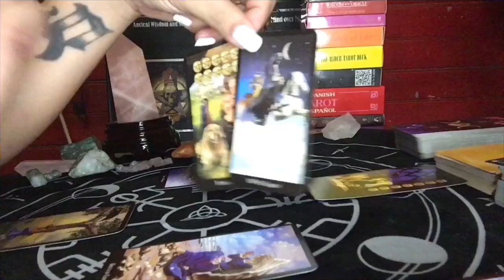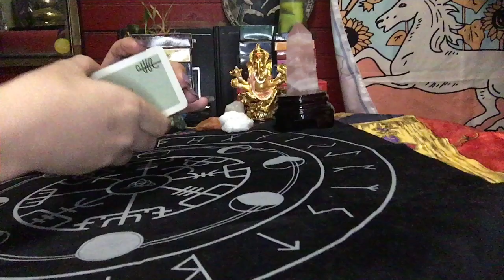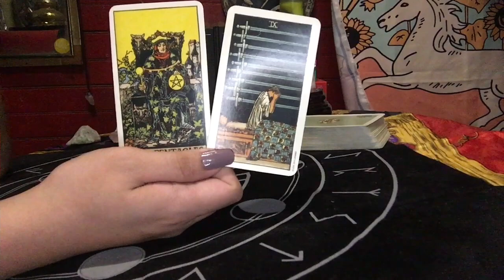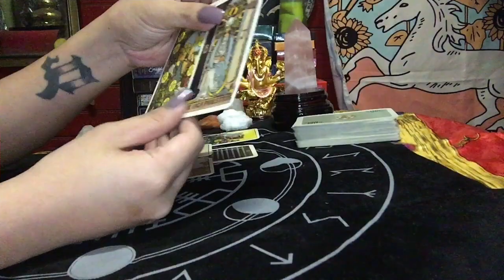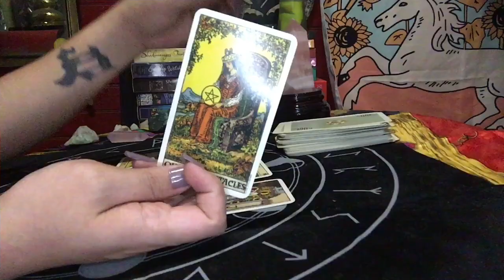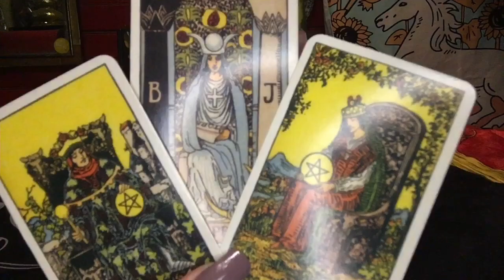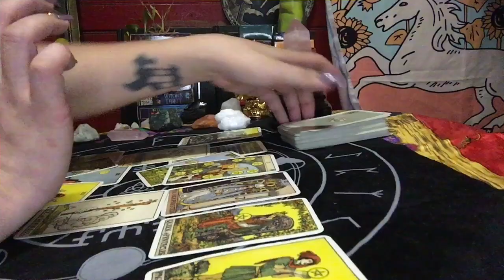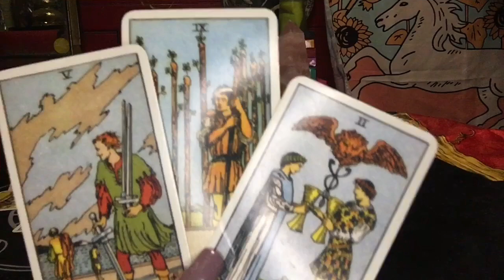CANCER FEBRUARY 28-29, 2020 WHY HE/SHE IGNORING YOU? | TAROT READING